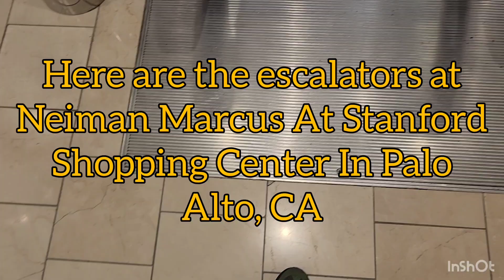Montgomery Escalators At Neiman Marcus At Stanford Shopping Center In Palo Alto, CA